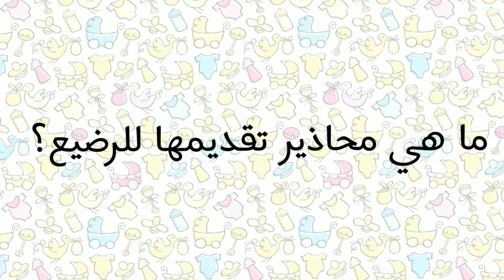يزيد الوزن و يعالج الإمساك | عصير الفواكه الجافة | قنبلة من الفوائد للأطفال من ستة أشهر فما فوق